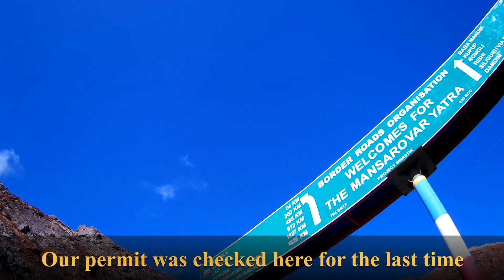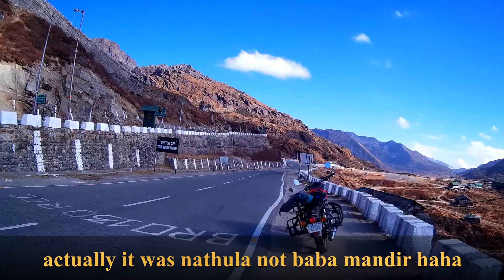Tsongmo to Zuluk //BR vlogs//vlog5//rs200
in this video tsongmo to zuluk to gangtok i lost my way in the middle .